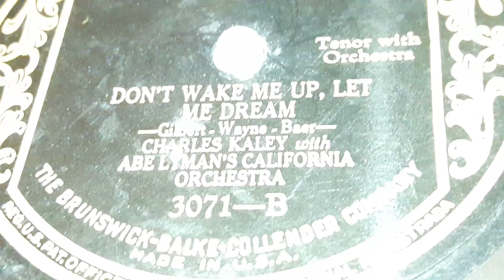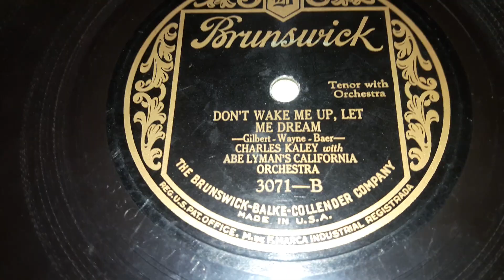Abe Lyman & His California Orchestra - Don't Wake Me Up, Let Me Dream (1926)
Lyman vocalist Charles Kaley sounds great on this February 1926 recording. It would be only a few months later that he left for Art Kahn's Orchestra, later that year appearing with several others too.

Abe Lyman was one of the American dance-band bandleaders who was quite successful in the early 1920s through the late 1940s. He's also one of those leaders who thanks to youtubers and remixers, still has a bit of attention coming in from newer generations (though unfortunately extremely selective).  Maintaining respective relevance the whole time that his several fronted orchestras that usually were billed under the name "Abe Lyman & His California Orchestra" when not just under the common "and his orchestra" billing. Lyman had great musicianship, and provided some very hot jazz as well as some otherwise quality dance-band songs in the 20s and early 30s which provided him with well deserved recognition, success, and talent from respected sidemen. Unlike some others, Lyman was one of the lucky leaders who recognized when to change his sound in the mid 30s to something more fitting as swing started to dominate the scene as well without taking much inspiration from other leaders such as Hal Kemp or the Dorsey Brothers or others which you can trace a few elements back to in a lot of bands of the time. Essentially creating his own original sound. Doing so once more in the 40s too. Featuring vocal trios, quartets, and a few good soloists here and there too such as Barry Wood, Phil Neely, Rose Blane, Charles Kaley and others too.

Apart from recording pseudonymously, he recorded under Victor starting in 1922 also being featured on Brunswick, Columbia and Brunswick mainly across the mid 20s through early 30s (also having some sessions on Okeh and Edison too), but also was featured on Decca and Bluebird (Victor subsidiary) through the later 30s and early 40s, also coming back to Columbia through the mid 40s. Also notably being an artist for a short time over Eli Oberstein's The Hit label, and jumping around to a couple others here and there with not too much success, as his styles were fading in the eyes of the public. He stayed on until about 1948, but afterwards broke up his band, retiring afterwards.

He had a large amount of hit records through his time, to list all of them would be a hassle, so I'l only list a fair portion of them: Mary Lou in 1926, Little Old Lady in 1937, Rum And Coca Cola in 1945, Heaven Only Knows in 1933, Dream Train in 1929, Besame Mucho in 1944, It Looks Like Love in 1931, Midnight Rose in 1923, After I Say I'm Sorry in 1926, All Alone in 1925, He's My Uncle in 1940, Keep Young And Beautiful in 1939, and Good Morning in 1939.

The A Side is called After I Say I'm Sorry which you can listen